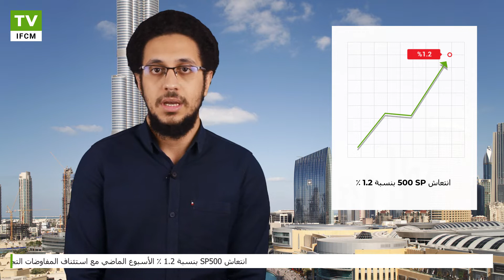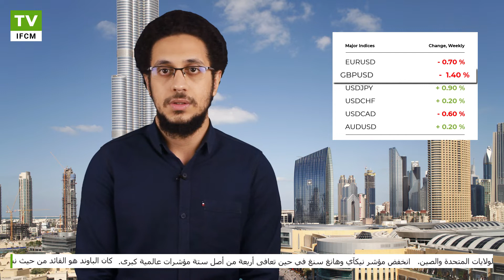انخفاض الأسهم الأمريكية بسبب انعكاس منحنى العائد | IFC Markets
انتعشت الأسهم الأمريكية الأسبوع الماضي حيث استأنف الممثل التجاري وزير الخزانة الأمريكي محادثات التجارة في بكين  اولاً :- ارتد مؤشر S&P 500 بنسبة 1.2٪ مع استمرار انعكاس منحنى العائد بينما ارتفع مؤشر ICE للدولار الأمريكي بنسبة 0.7٪.

للحصول على معلومات إضافية مفصلة من فضلك قم بزيارة  الصفحة الرسمية لـIFC Markets :
فقط مع مجموعة IFCM تستطيع إنشاء و تداول أدواة مالية جديدة من مجموعة متنوعة من الأصول المتاحة.